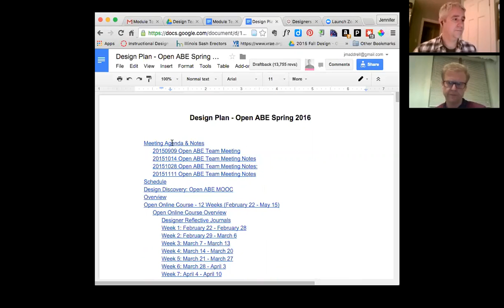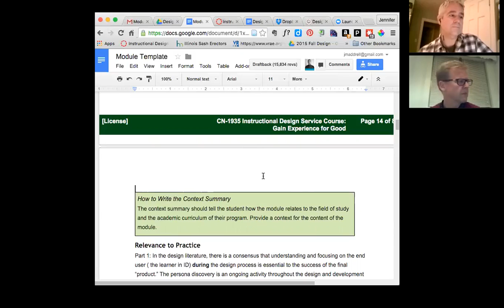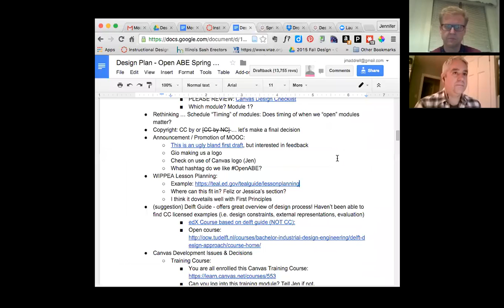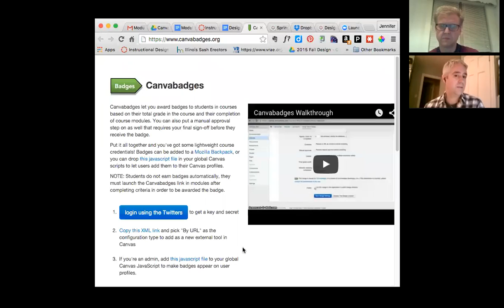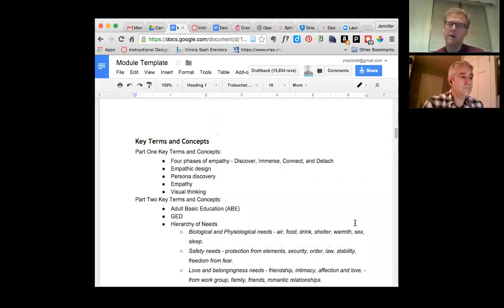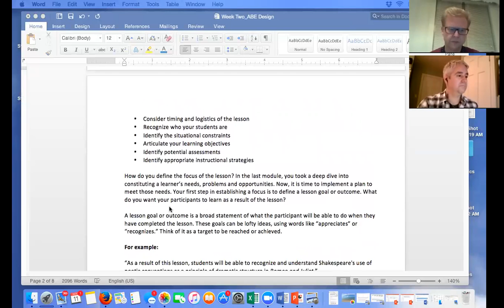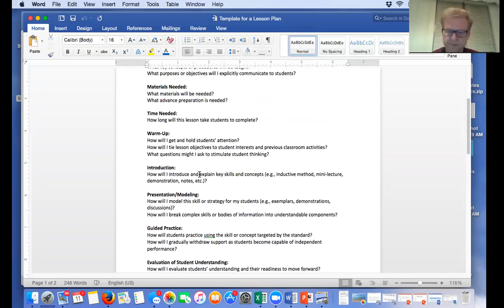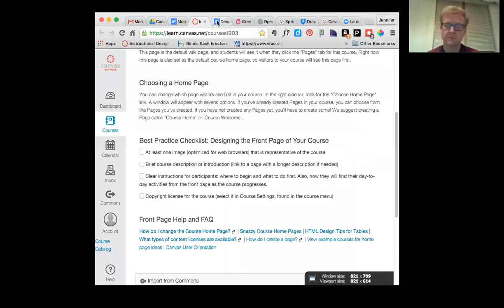Designers for Learning Webcast 39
This Designers for Learning webinar was a meeting for the Open ABE Design Team held on Wednesday, November 11, 2015. Each designer reviewed the next iteration of their design plans for our open online course based on their designer assignments.